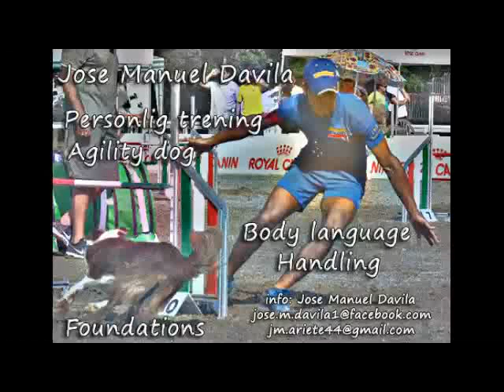Jose Manuel Davila_Personlig treining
Personal training... we can do together many beautiful things in this sport... handling, confidence,timing,motivation just few things in this big amzing world of Agility dog...